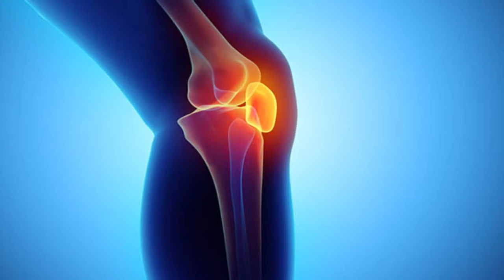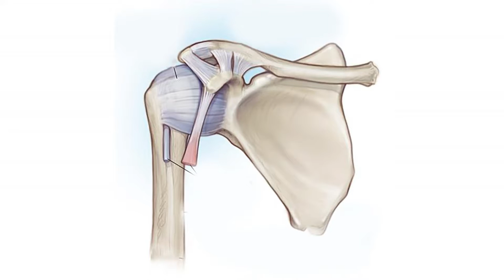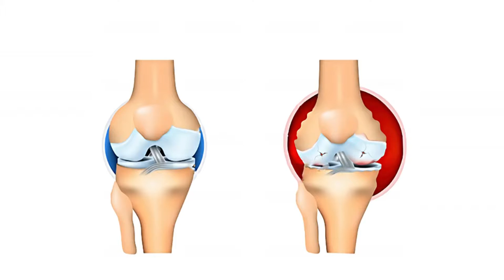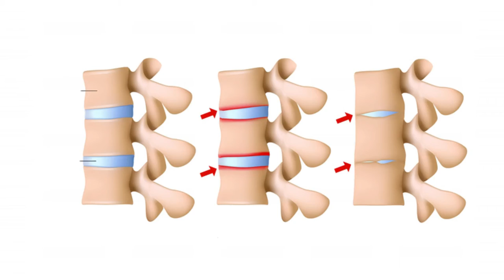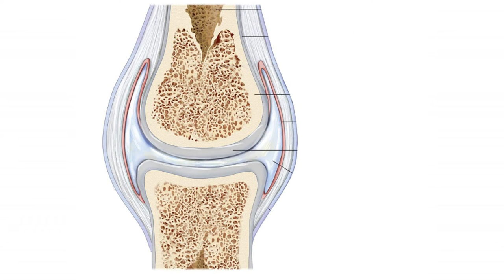ব্যথা হলেই কি সেটা বাত রোগ? জানুন গুরুত্বপূর্ণ তথ্য। Arthritis Treatment || Bat bethar upsorgo